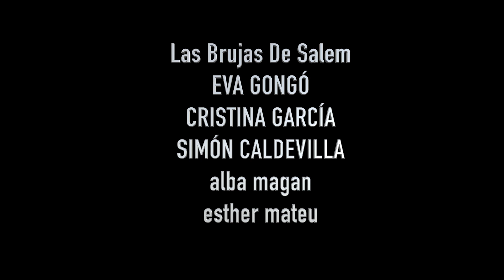Escena 'Las brujas de Salem' Cristina & Eva & Simón & Esther & Alba